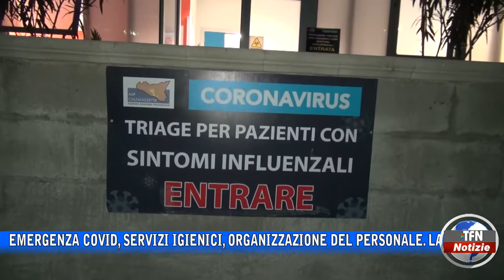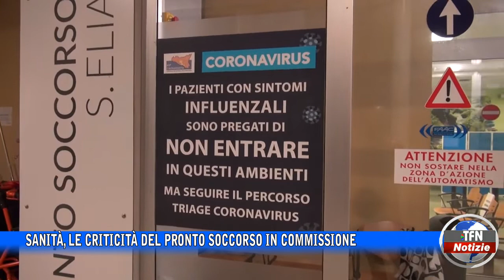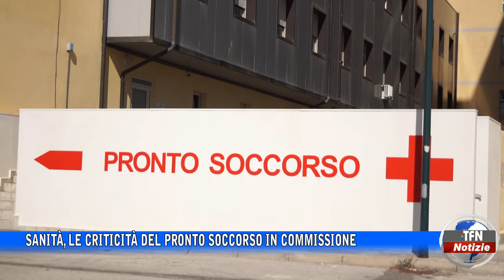Caltanissetta - Sanità, le criticità del pronto soccorso in commissione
Emergenza covid, servizi igienici, organizzazione del personale. La sesta commissione affronta le criticità del pronto soccorso